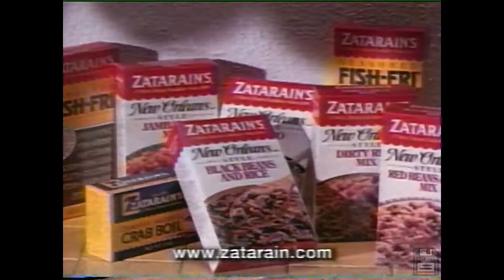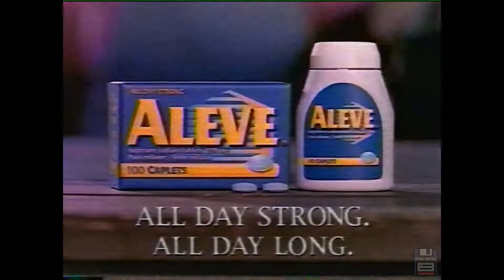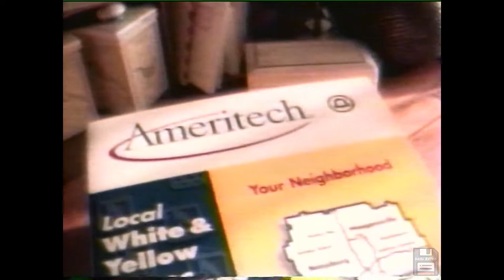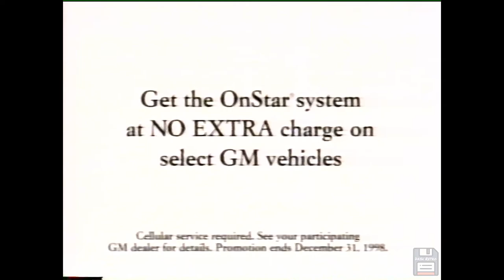Retro 90s Commercials - Ep 40: Dodge Neon and Stratus, Toaster Scrambles, Oldsmobile Alero 📼📺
Nostalgic, throwback, and classic products from retro 1990's commercials including Unisys, Toyota Avalon, Circuit City, and more!

These were originally shown on WLS ABC channel 7 in Chicago, Illinois on Saturday November 28, 1998.

The complete list of commercials:
State Farm - Desert Island
Visa - I Love Lobster
Toyota Avalon - Serenity
Unisys - Dance
Toyota Camry Solara
Andersen Consulting
ABC - The Drew Carey Show bumper
PSA - Children First
ABC - Skins Game Resume bumper
ABC - Sports Outro
ABC - Home Improvement, The Hughleys bumper
ABC 7 - News at 6 bumper
Walgreens - 10 Cent Sale
Dodge - Neon and Stratus
ABC 7 - Inside Edition bumper
ABC 7 - News Intro
Subaru Forester
Bissell Carpet Cleaner
Pep Boys - Stump the Crew
Jeep Cherokee Sport
OnStar - Deer Hits Couple
Harlem - After Thanksgiving Sale
Circuit City - Sale
ABC 7 - Special Ops Force bumper
Lincoln Continental
Subaru Outback
ABC 7 Field's Jungle Elf Parade bumper
Bissell - Vacuum the Stars
Toaster Scrambles
ABC 7 - Weather bumper
ABC 7 - Wheel of Fortune Intro
Showboat Casino
Zatarain's Rice
Cadillac SLS - Northstar
Walt Disney Cruise Line
Chrysler Town and Country
Stanley Steemer
Aleve
Hallmark - Snowman
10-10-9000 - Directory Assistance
Oldsmobile Alero - Marshall Fields Gift Certificate
Ameritech Yellow Pages
Radio City Christmas Spectacular
OnStar - Daughter Took Car
Jelly Belly
Chicken of the Sea
Osteo Bi-Flex
Eggland's Best
Chevrolet - Gifts